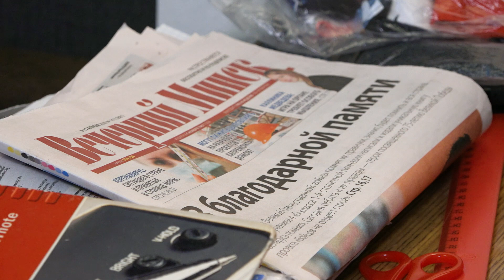Маски ручной работы от минской семьи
В обычной жизни Минчанка Татьяна Шведова занималась пошивом игрушек и украшений для волос, но в связи с ситуацией в мире Татьяной было принято решение помогать столичным медикам. Так семья Шведовых стала заниматься пошивом масок для врачей и передавать их работникам УЗ «19-я городская детская поликлиника».